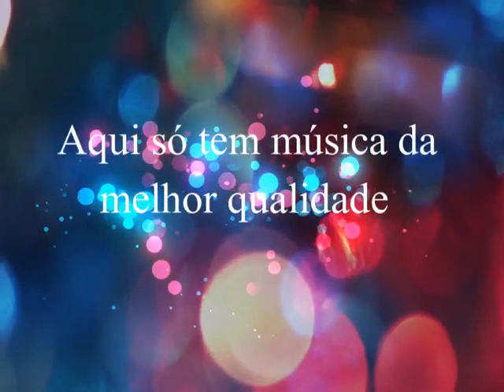Edu & Edinho - Amor Proibido (By Marcos)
Edu & Edinho
Ano:  2001

Você Gostou? Além dessas músicas que voce curte aqui , lá voce vão encontrar  muito mais músicas exclusivas para voce ouvir.

OBRIGADO .